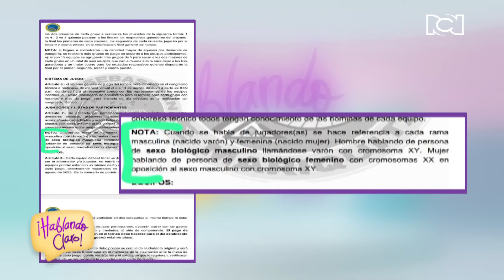Hablando claro con Flavia Dos Santos | Capítulo 20 | Es primordial la empatía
En los grandes devenires de la vida se encuentran las acciones y reacciones tras una decisión tomada, no obstante, en ciertas ocasiones tales miramientos pueden afectar a un inocente.

Mauricio no soporta guardar sus sentimientos y le confiesa su inmenso amor a su mejor amigo, Jerlay, quien solo lo puede ver como un hermano.

Deysi acusa a Freddy de discriminación al impedirle jugar un torneo de baloncesto femenino, además de sus múltiples malos comentarios hacía su persona.